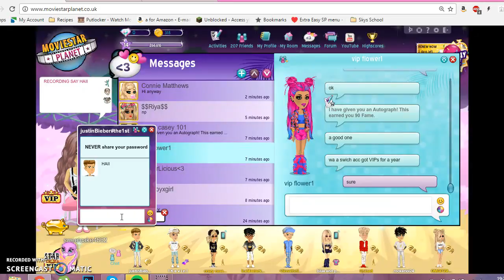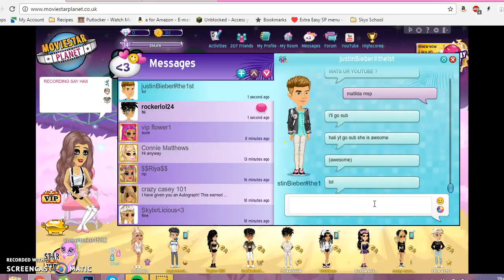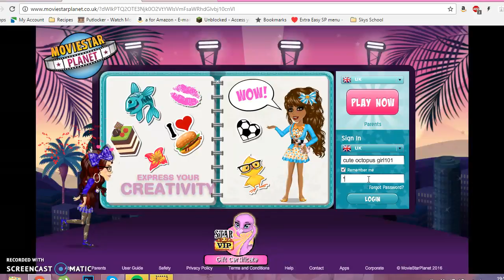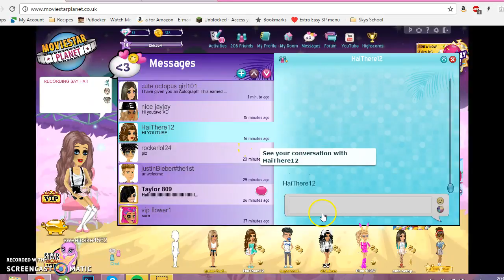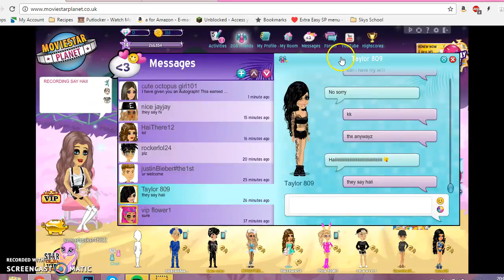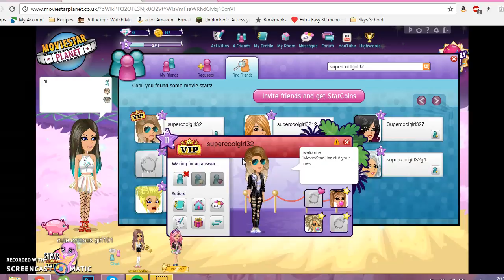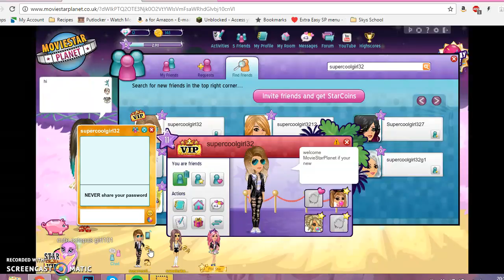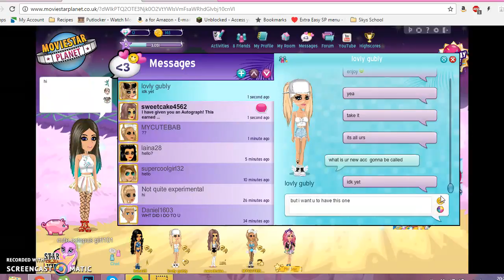HOW TO HACK SOMEONE ON MSP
i never took her account ok so plz no hate i would have gave it back even if i had.